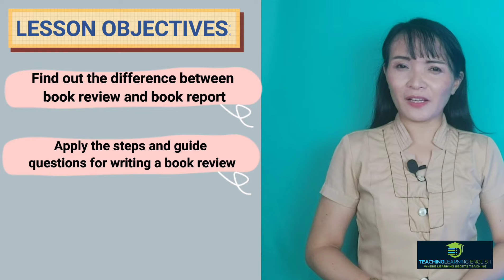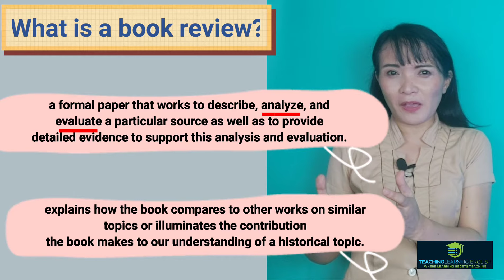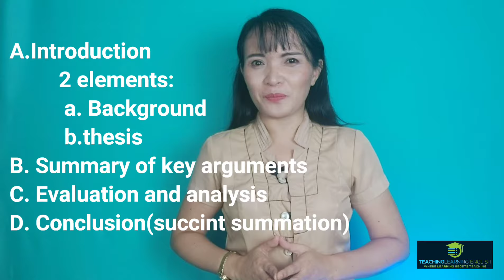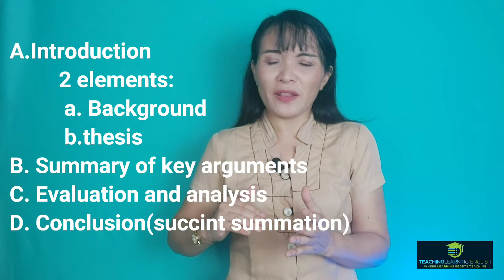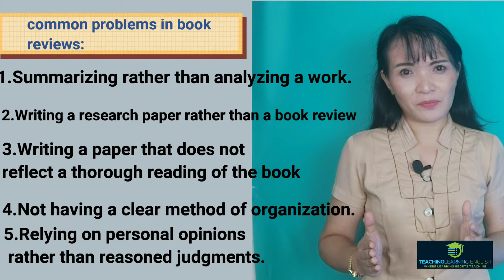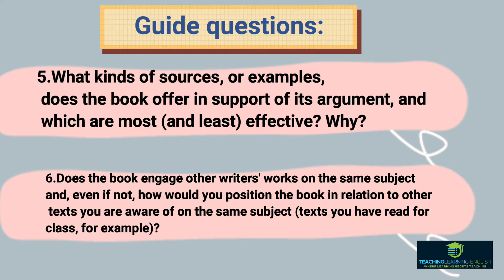how to write a book review | Reading andWriting for Senior High School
How to write a book review in English- Reading and Writing for Senior High School

Time stamps:
00:00  Introduction
00:40   Lesson objectives
01:06    What is a book review?
01:39    Book report vs. book review
03:10   How to Write a book review?
03:26    Common structure in writing
04:11    Common problems in book reviews
06:46   Guide questions for book review
07:46   References

You can also connect us to our other social media accounts:
About Me:

I am Renette, currently employed at the Department of Education as a Senior High School Teacher.
For over a decade ,I've been a freelance English tutor, helping students worldwide achieve success and confidence.